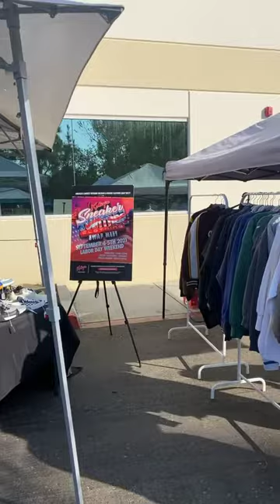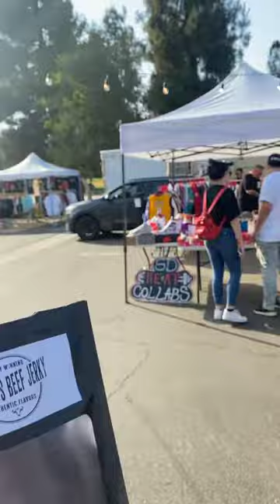Outdoor shopping in San Diego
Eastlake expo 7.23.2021